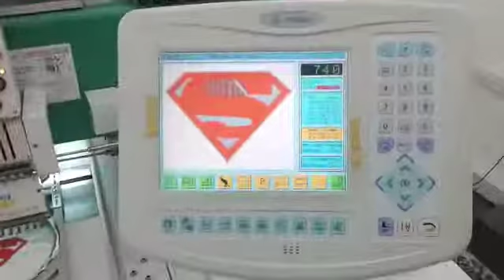Bordadeira Sansei 6 cabs 1000rpm bordando Super Men Parintins AM